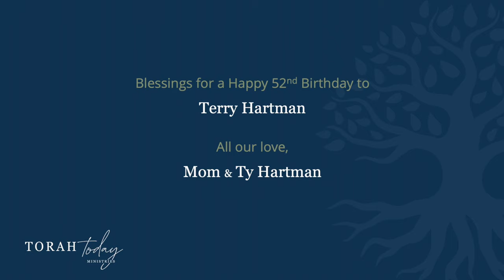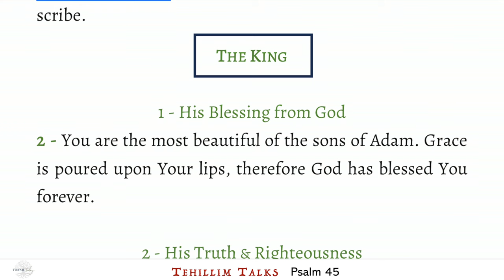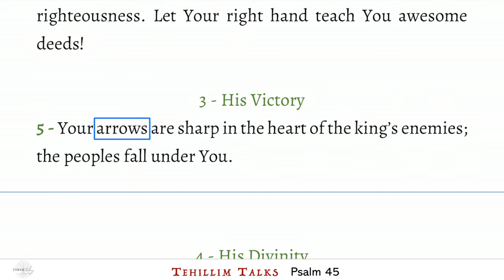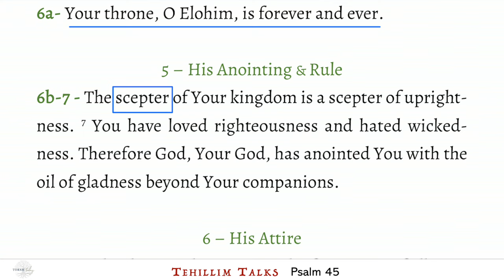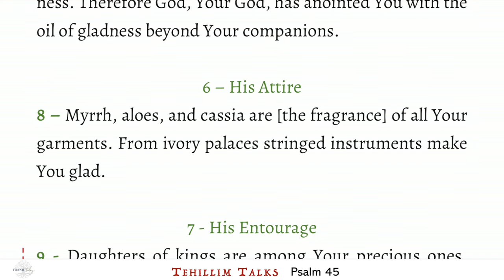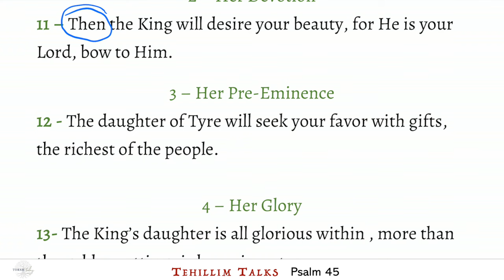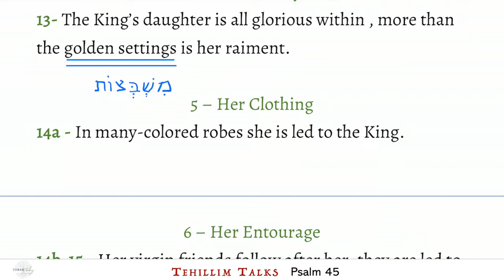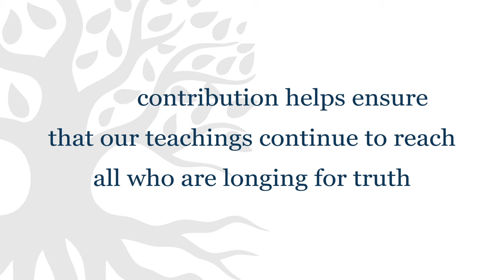Tehillim Talks - Psalm 45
Psalm 45 is the only love song in the entire book of Psalms. It is the Messiah's wedding song. The first half describes the King and His attributes. The second half describes the Queen and her beauty. Join us for a preview of the goal of creation, the ultimate fulfillment of end-times prophecy, and God's purpose for mankind as we explore this glorious and beautiful psalm.